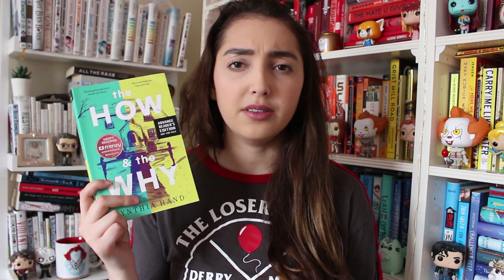stay home reading rush tbr & tag !!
stay at home reading rush tbr and tag!!
hope you are all safe and doing well :)